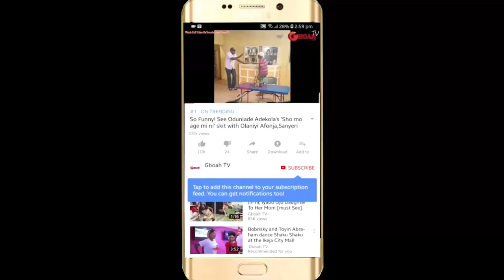See the Most Expensive Chariot Billionaire Kessington(Baba Ijebu Owner) brought to his coronation